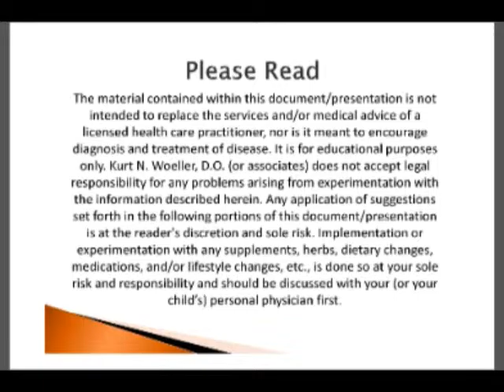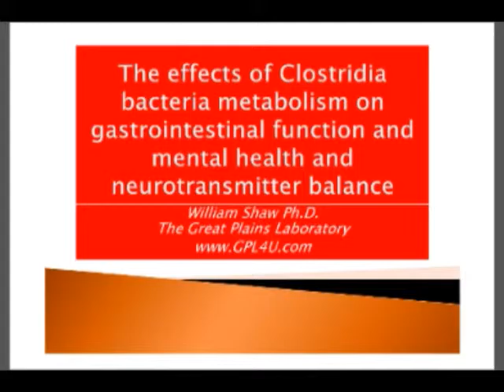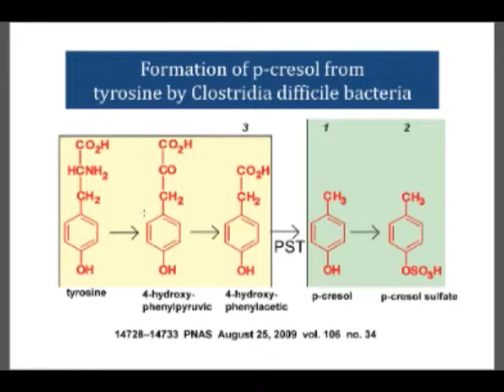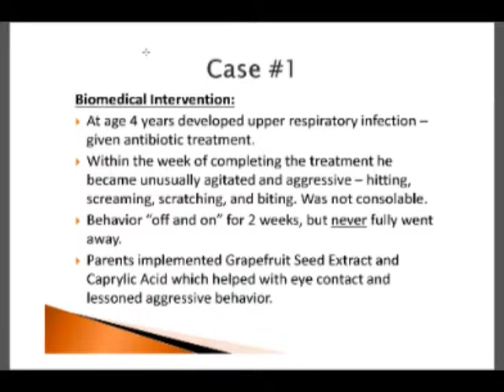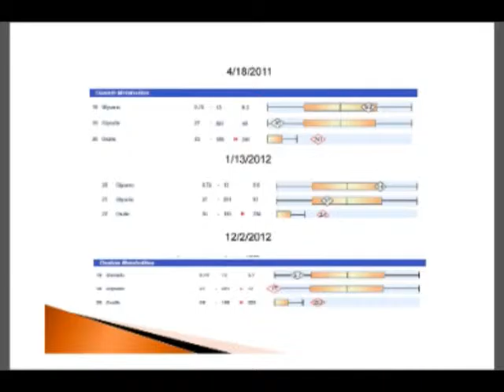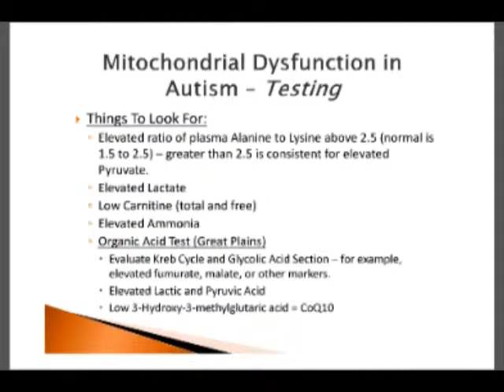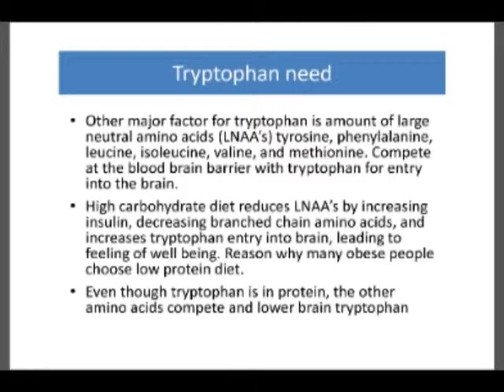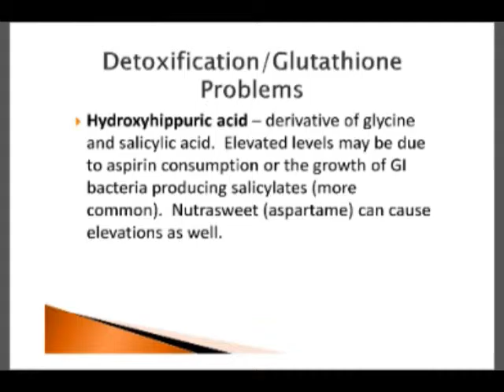10 Reasons Every Individual With A Special Needs Diagnosis Should Do An Organic Acids Test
The Organic Acids Test (OAT) is an important diagnostic tool for anyone looking to evaluate medically underlying problems that may be occurring in an individual with a special needs diagnosis. In this presentation Dr. Woeller will describe 10 reason why the OAT should be done for better clinical outcomes.